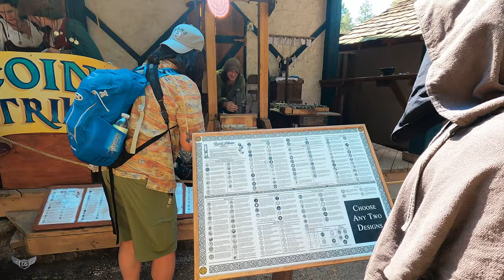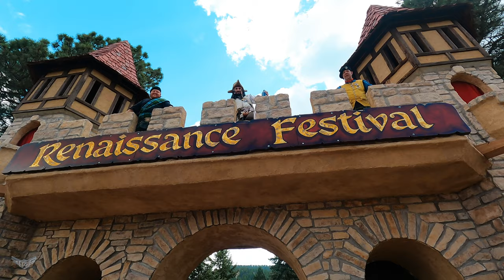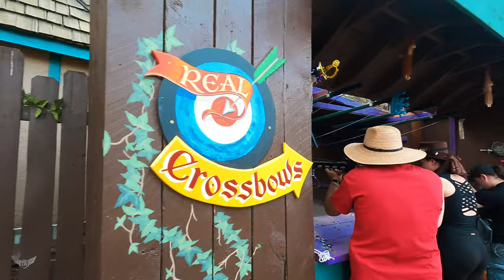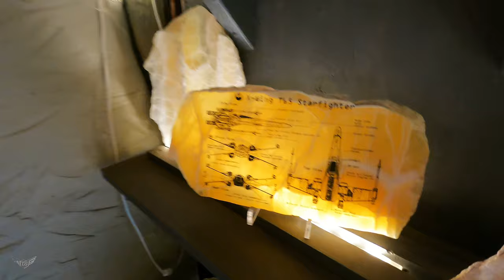Colorado Renaissance Festival | July 2021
Matt and friends enjoy a fun day at the Colorado Renaissance Festival in July 2021. They tastes delicious food, see entertaining shows, and meet cool guests.

Our Gear:
Canon g7x Mark ii